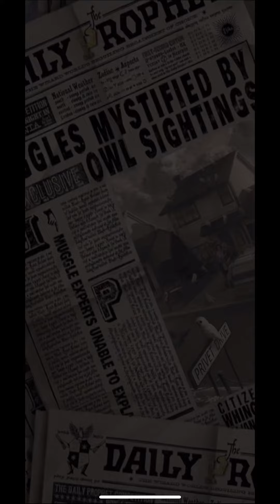Harry Potter: Puzzles & Spells Gameplay Part 1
It’s time to experience the magic and wonder of Harry Potter games like never before! Prepare to cast spells, outsmart challenges, and celebrate the whimsy of the Wizarding World while becoming enchanted by incredible magical Match 3 matching games for your mobile device! Prove your Match 3 skill by beating levels to upgrade and unlock new spells and magic abilities which will aid your quest to conquer more difficult Match 3 puzzles in this Harry Potter game. Get a chance to upgrade your spells as you prepare for the magically mischievous Match 3 challenges ahead in these free puzzle games.

As you progress in your Match 3 adventure, unlock classic moments from the films, including Harry, Ron and Hermione toppling trolls, Fred & George playing pranks, and Hagrid taking care of his magical creatures at Hogwarts! Learn more about the wonders of the Wizarding World and Hogwarts as you collect magical creatures that will aid your Match 3 puzzle solving! So get ready to ‘swish and flick’ your way to a magical journey of your very own in a whimsical Match 3 game!

o Solve Match 3 challenges featuring the original Wizarding World characters from the Harry Potter films! Develop your magic skills by progressing through innovative Match 3 puzzle play where you’ll master Spells. Enjoy an endless array of Daily Events that continue to delight and surprise even very adept Match 3 puzzle experts as they make their way through matching games for adults.

o Level-up Your Abilities: Earn experience points throughout the game to increase your level, unlock rewards and gain magic abilities that assist you in overcoming each new Match 3 puzzle game.

o Unlock & Upgrade Spells: Use Spells to beat Match 3 puzzles by obliterating obstacles and removing hazards. For example, cast Wingardium Leviosa to move objects out of your way in these top rated games.

o Celebrate the Magic of Harry Potter: As you solve new Match 3 games, celebrate the most memorable moments from the Harry Potter stories in this strategy game. Along the way, the Daily Prophet will keep you up to date with Harry, Ron and Hermione on their epic journey at Hogwarts in this fun game!

o Play In Clubs: Games are always more fun with friends! Unite with other players in your club to climb the leaderboard. Taste sweet victory as you work with your Clubmates to win collaborative challenges!

o Amass Glorious Collections: As you progress in your tile-match mastery, you'll gain a collection of marvelous Wizarding World creatures that aid you in solving challenging Match 3 puzzles. Beat these puzzles for free to build on your collection and receive a marvelous creature that will deliver benefits that directly assist you as you solve challenging Match 3 puzzles in these fun free games.

o Enjoy Daily Events: Take part in fun games and exciting events every day with these awesome Match 3 games! In these free match games, celebrate characters’ Birthdays, and upgrade spells to experience the best game as you witness a multitude of magical Harry Potter moments! With so many ways to play, you're sure to enjoy Harry Potter: Puzzles & Spells! And as always, you're able to play these games free!

Enjoy top rated free games, match games and other brain games by checking out Zynga games: where the best games are made!

ADDITIONAL DISCLOSURES

The game is free to play, however in-app purchases are available for additional content and premium currency.